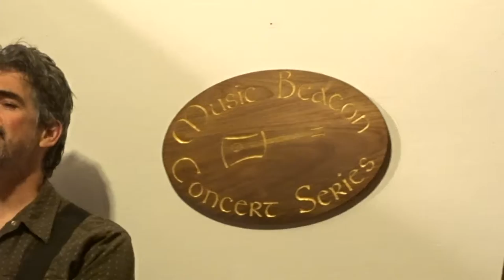Slaid Cleaves - Take Home Pay - Pittsburgh, PA 07-25-17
Slaid Cleaves swings back in to Tania and Rich's living room for another wonderful MUSIC BEACON concert.  Always a good time and great people attending these intimate shows.  Slaid put on a great show with Scrappy Jud Newcomb assisting on guitar and backing vocals.  He really engaged us as he spun through his over 11-album catalog.  This tour has him criss-crossing the country supporting his new "Ghost on the Car Radio" CD and we'll be back down to see him when he returns to Pittsburgh for a Club Cafe show this fall.  THANKS!!